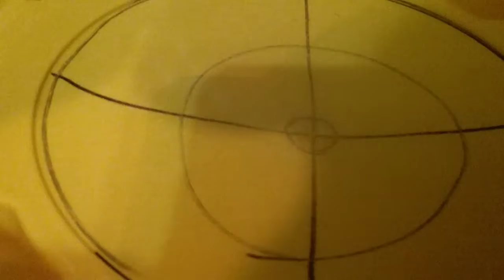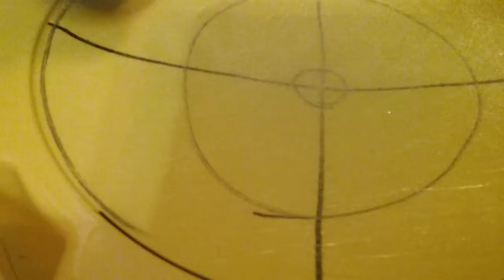Altiment combo beyblade burst [fabiola gonzalez